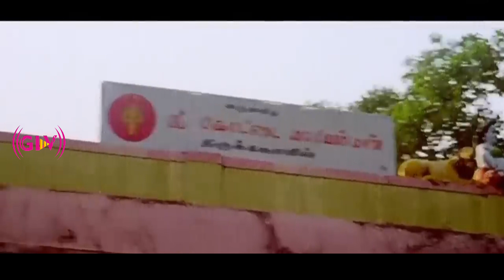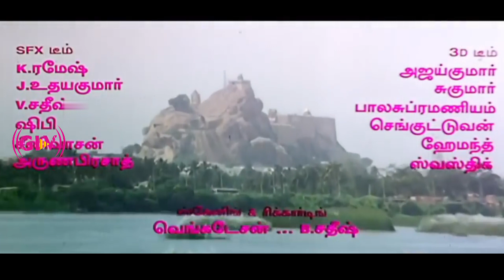Solla Poren Song | Kottai Mariamman Movie | Roja, Devayani Bakthi Song | Deva Hits | HD